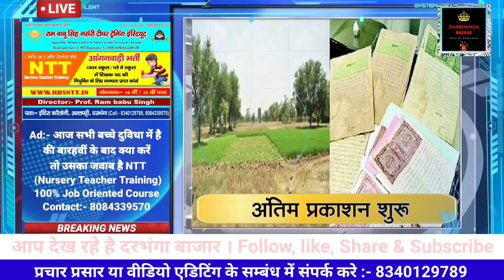Darbhanga की 10 बड़ी खबर | News Today Darbhanga| Bihar News| Darbhanga live News| Darbhanga Bazaar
Latest NEWS On DARBHANGA, Mithila, Bihar, India, politics, nation, entertainment, sports, science, Notification, New Rules & Job.

darbhanga bihar news
Darbhanga news express
Darbhanga local news
Darbhanga news video
darbhanga news aaj ka
Darbhanga Bazaar news
दरभंगा समाचार
Darbhanga news channel
Darbhanga news live tv
Darbhanga
Darbhanga ka taja news
Darbhanga news taja khabar
Darbhanga district news